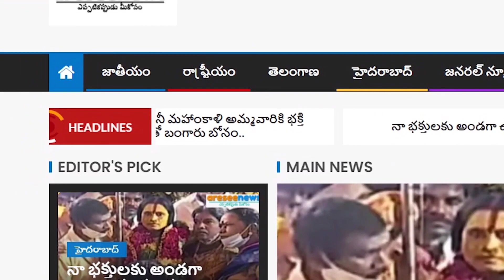సికింద్రాబాద్ ఉజ్జయిని మహంకాళి అమ్మవారికి మంత్రి తలసాని కుటుంబం బోనం సమర్పణ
Talasani Srinivas Yadav Dance At Secunderabad Bonalu